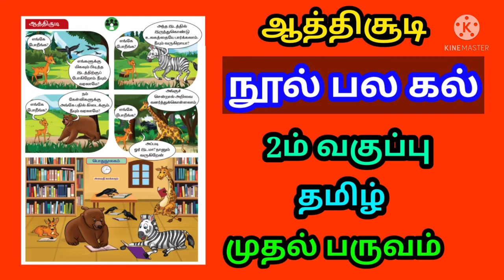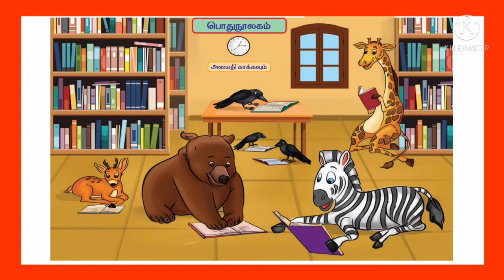2ம் வகுப்பு தமிழ் முதல் பருவம் ஆத்திசூடி நூல் பல கல் 2nd std Tamil ‎@Little Cute Babies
2ம் வகுப்பு தமிழ் முதல் பருவம் ஆத்திசூடி நூல் பல கல் 2nd std Tamil ‎@Little Cute Babies